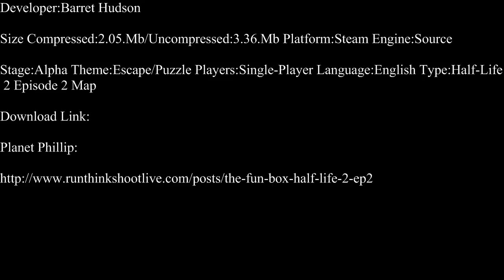Half-Life 2-The Fun Box Part 1